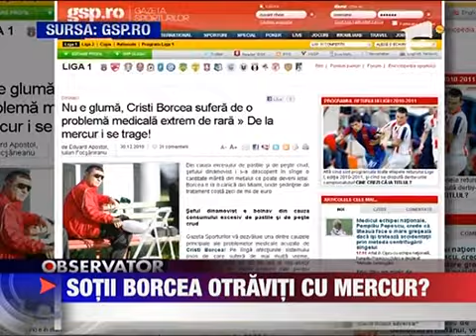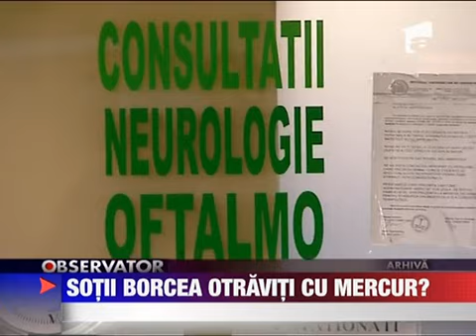Cristi si Mihaela Borcea au fost otraviti cu mercur 7 FEBRUARIE 2011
Cristi si Mihaela Borcea par urmariti de farmece si blesteme. S-ar parea ca cei doi soti au fost otraviti cu mercur. Argintul viu poate provoca leziuni renale hepatice si daca nu este tratat la timp pacientul poate muri.